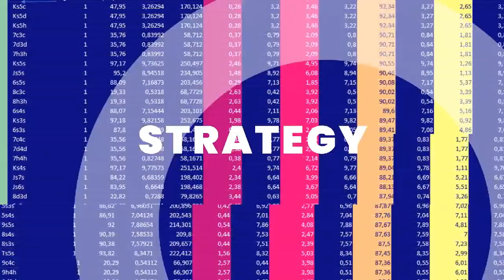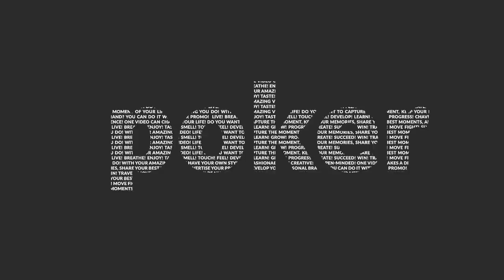Vicent Boscá Gordon - Jugador de los niveles más altos de Torneos y Ex-High Staker de Cash. Part 2/3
"Gordon0410" se acerca a charlar con nosotros.
Ex jugador de High stakes Cash durante muchos años. Uno de los mejores jugadores españoles de la historia con una mente privilegiada.

Mesas finales en los torneos más prestigiosos.
Llegando a jugar los niveles más altos de Cash junto a otros ídolos del Póker internacional como Trueteller, Gradalamar, OtB.

Charlamos de la importancia del Golf, la varianza y cómo ponerla a tu favor jugando torneos.

Actualmente, juega los torneos más caros del lobby Online junto a su compañero Juan
Escuela de Poker:

Si todavía tienes alguna duda para entrar escribe a "INFO MENTOPOKER" por Skype.

Desde torneos, Spins y Cash.